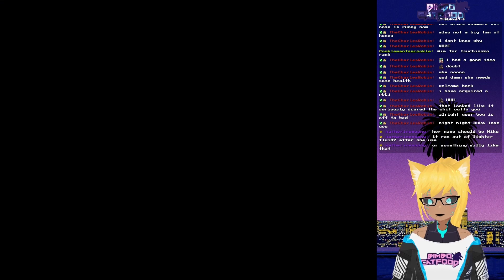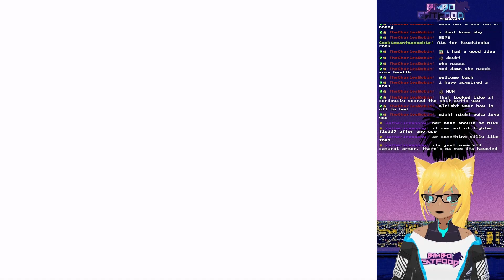Bimbocatfood Plays Fatal Frame (Part Five)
Fatal Frame is just like Pokemon Snap, except instead of taking picture of cute little creatures, you're taking pictures of the long dead and recently deceased! And instead of just missing a photo if you're not quick enough, you die! So, not like Pokemon Snap all that much, actually.

This was originally streamed on September 25th, 2023! The original title was "!virtua quest broke" You can watch these being recorded LIVE me on Twitter so you can keep up-to-date on all my stuff!